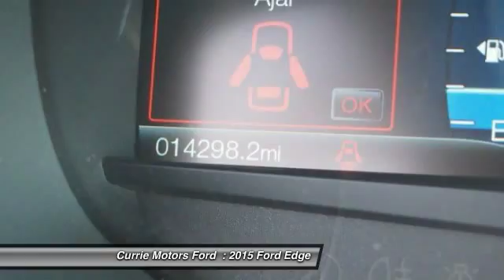2015 Ford Edge Frankfort, Chicago, Bolingbrook FS1112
2015 Ford Edge Titanium

Cruising in this 2015 Ford Edge Titanium is better than ever with amenities such as an MP3 player, CD player, a premium sound system, dual climate control, anti-lock brakes, a backup camera, parking assistance, traction control, and Bluetooth. It has a 2 liter EcoBoost 2L Twin Turbo I4 245hp 275ft. lbs. engine. With an unbeatable 5-star crash test rating, this vehicle puts safety first.